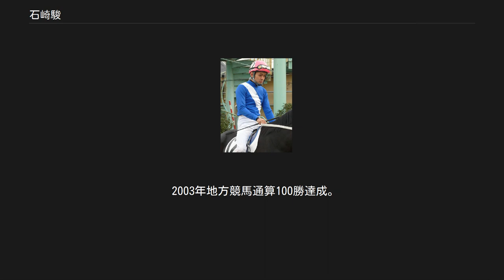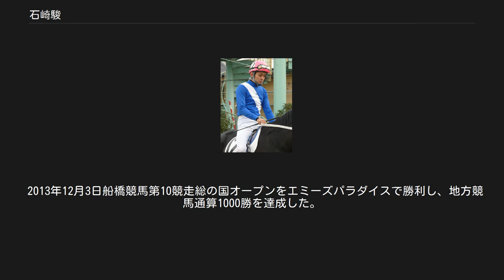石崎駿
石崎 駿（いしざき しゅん、1983年9月28日 - ）は、地方競馬の船橋競馬場佐藤賢二厩舎所属の騎手である。
船橋競馬所属の元騎手である石崎隆之は実父。
 1983年9月28日、石崎隆之の長男として誕生する。
 1999年4月、JRA競馬学校騎手課程に第18期生として入学する。
同期入学には五十嵐雄祐、田辺裕信らがいる。
しかし入学間もない4月16日付で退学。
公式に発表されている退学の理由は「内臓疾患による体調不良」で、身長が急激に伸びたため減量が厳しくなり大腸炎を発症したためとされる。
ただし、この際、駿を迎え行った父隆之は「騎手の道は中央だけじゃないですから」と言ったといい、これも1つのきっかけとなって駿の退学の真相については様々な憶測を呼ぶことになった。
 その後は治療に専念、快復後は中央競馬を断念し、地方競馬に進路先を変更。
地元船橋競馬場の佐藤賢二厩舎に所属し、調教担当兼務の厩務員（調教厩務員）として騎手見習の修業をしていた。
 2001年5月24日に地方競馬騎手免許を取得。
同年6月27日第4回船橋競馬1日目第4競走C3八組条件戦マルコージュノーで初騎乗（10頭立て4番人気6着）。
 同年7月2日第4回船橋競馬4日目第6競走3歳条件戦（84万円以上137万円以下）をナイススターワンで優勝（12頭立て2番人気）し、初勝利。
 2002年10月15日第17回全日本新人王争覇戦出場（12人中3位）。
同年NARグランプリ優秀新人騎手賞受賞。
 2003年地方競馬通算100勝達成。
同年10月11日第3回東京競馬1日目第9競走サフラン賞（2歳500万下）でベルモントレベッカに騎乗（13頭立て11番人気12着）のため遠征し、同日第1競走2歳未勝利戦でミヤギエスパルに騎乗し、中央競馬初騎乗（12頭立て9番人気10着）。
 2005年4月6日第2回大井競馬3日目第10競走第11回マイルグランプリをナイキアディライトで逃げ切り優勝（13頭立て2番人気）し、重賞初制覇。
 2007年11月6日第10回川崎競馬2日目第9競走錦秋特別（B1二組B2一組）をザママーベラスで優勝（12頭立て5番人気）し、地方競馬通算500勝達成。
 2009年2月2日第11回船橋競馬1日目第4競走C3四組条件戦をバレンボイムで優勝（10頭立て1番人気）し、6597戦目で地方競馬通算600勝達成。
 2010年10月9日第11回大井競馬6日目第3競走C3一組二組条件戦でマクロバイパーに騎乗予定であったが体重調整に失敗、公正保持のため騎手変更がなされた。
これにより実効2日間の騎乗停止処分となった。
同年12月28日第16回大井競馬2日目第9競走L-WING賞（A3二組B1一組）でクラフィンライデンに騎乗予定であったが、公正保持のため川島正太郎に騎乗変更された。
なお、これによる騎乗停止処分等は発生していない。
 2013年12月3日船橋競馬第10競走総の国オープンをエミーズパラダイスで勝利し、地方競馬通算1000勝を達成した。